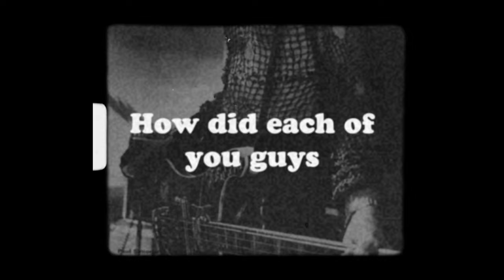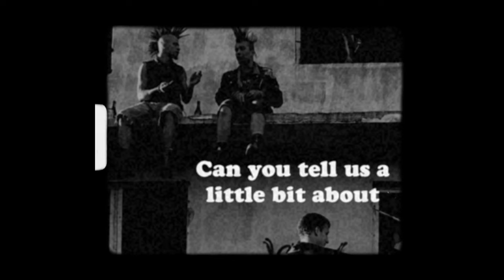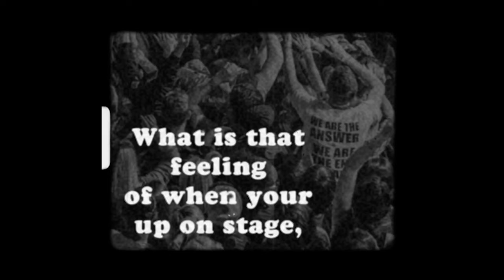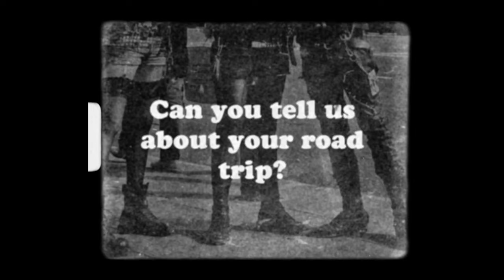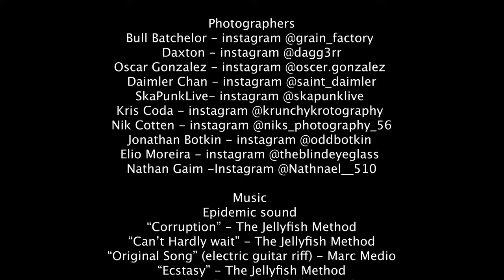The Jellyfish Method *A Documentary*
Just a fun little video made by Josie Bovarnick, Sasha Gillespie, and Zoe Lyko their class circa May 2023. The short documentary follows the story of a band from the local Bay Area punk rock scene.